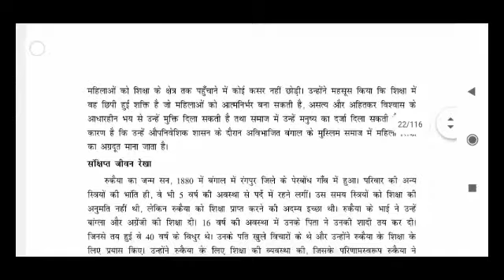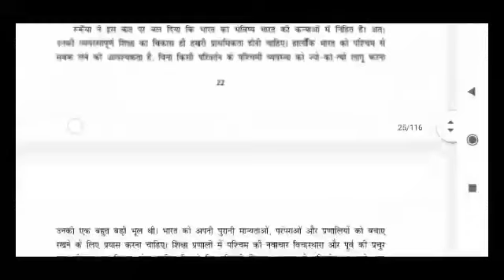SOL-DU Education | BA Programme 2nd Year Semester-3 | रूकैया सुल्ताना के शैक्षिक प्रयास पर चर्चा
SOL-DU Education | BA Programme 2nd Year Semester-3 |  रूकैया सुल्ताना के शैक्षिक प्रयास पर चर्चा | College Updates